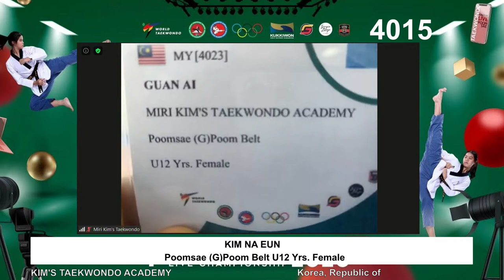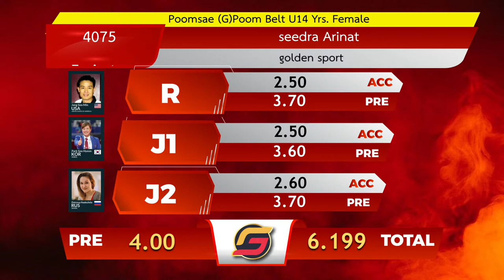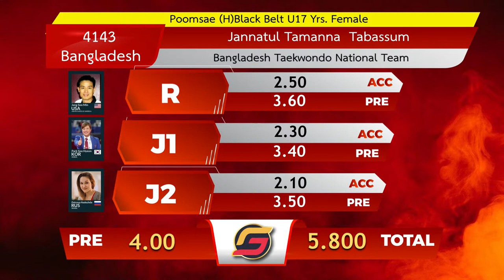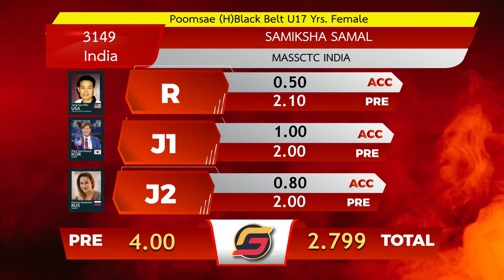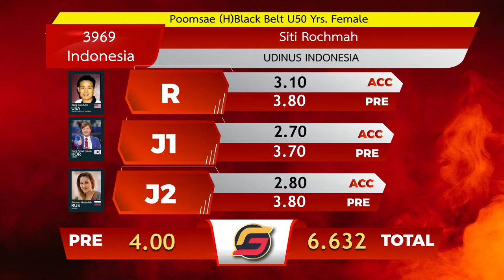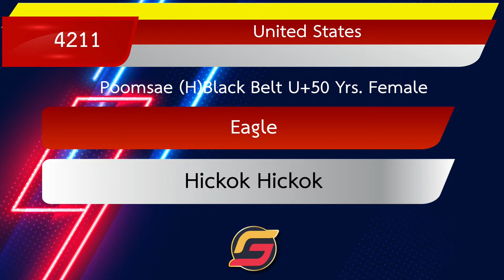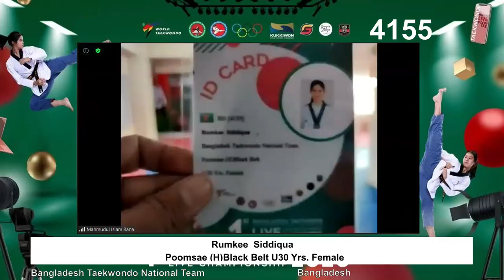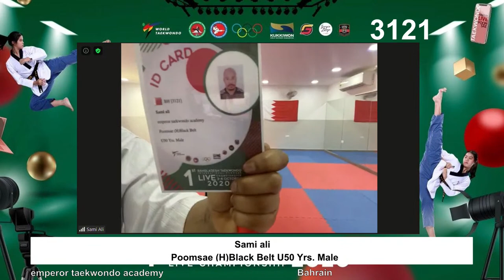Day 2 - COURT B - 1ST BANGLADESH TAEKWONDO INTERNATIONAL POOMSAE CHAMPIONS 2020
Day 2
COURT B - 1ST BANGLADESH TAEKWONDO INTERNATIONAL POOMSAE CHAMPIONS 2020